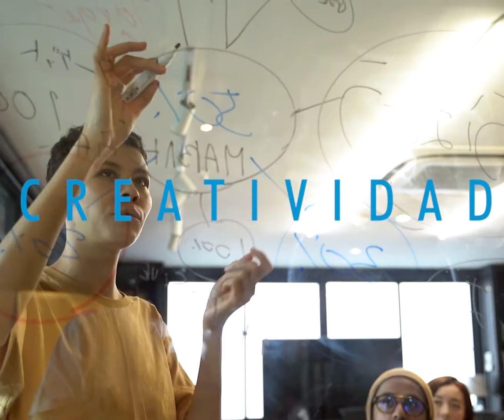INCEF Nuevas Tendencias Cuadrado